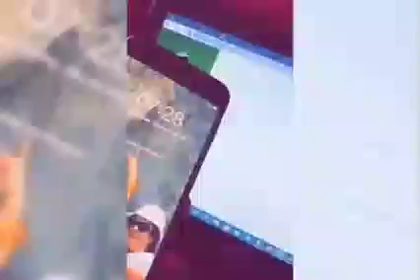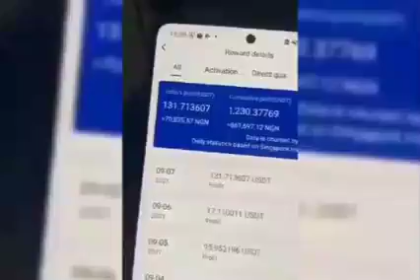January 27, 2023